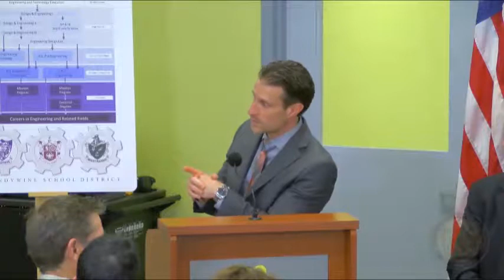Town Hall Discussion with U.S. DOE Secretary Arne Duncan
Governor Markell and U.S. Secretary of Education Arne Duncan were joined by Delaware Department of Education Secretary Mark Murphy, State Board of Education President Dr. Teri Quinn Gray, students, teachers and business people to participate in a Town Hall, which will include a focus on issues related to STEM Education.

This town hall discussion was one of several events held to mark the 4th anniversary of Race to the Top and highlight Delaware's progress in preparing all students to be successful in college and in their careers.